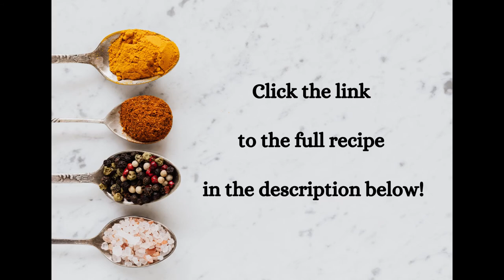Homemade Mayonnaise in 2 Minutes (Immersion Blender) | Ultimate Guide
Never buy an overpriced mayonnaise with additives in a store ever again! With this ridiculously quick recipe you will have your best customized mayonnaise sauce on the table in no time to impress your family and friends.

Ingredients:
1 egg – use room temperature egg. Some recipes call for egg yolk only, but egg white doesn’t harm mayo, but rather adds more liquid to the mix. Instead of water you can just use egg white to thin your mayonnaise out a bit. If you are concerned about using a raw egg check out this article.

1 cup oil of choice – I use olive oil for my mayonnaise, but you can use any oil you like. Just make sure it has a neutral flavor. It is not recommended to use extra virgin olive oil as it tends to add bitter taste to your mayonnaise.

1 tbsp lemon juice – use fresh for better flavor.

1 tsp Dijon mustard – you can skip this ingredient if you prefer.

1 garlic clove – you can add more if you want a really garlicky mayo!